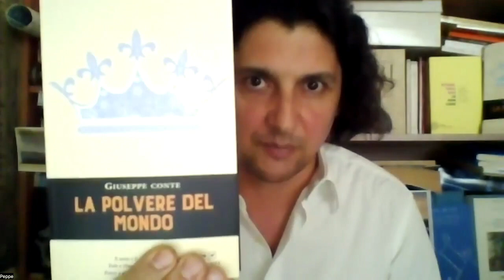La polvere del mondo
Video presentazione del romanzo storico "La polvere del mondo" (L'Erudita edizioni, 2022) di Giuseppe Conte con la partecipazione dell'autore.
È il 1222, il Regno di Sicilia è governato da un giovane ventottenne, Federico II, già re da due decenni ma incoronato Imperatore del Sacro Romano Impero da appena due anni. Nel pieno della sua attività legislativa atta a destabilizzare baroni e feudatari si è appena conclusa la quinta crociata con la disfatta di Damietta. È in questo contesto che Francesco, il "poverello d'Assisi", incontra l'imperatore sconvolgendone tutta la corte.
Giuseppe Conte nasce in Puglia. Narratore o forse soltanto un viaggiatore del tempo, tra cavalieri e castelli. L’alchimista e l’albero della vita, il suo primo romanzo e la storia federiciana con quella di Castel del Monte, attraverso i segreti del castello. Un affresco colorato dal suo Medioevo, quello di una Puglia piana, silenziosa e austera.